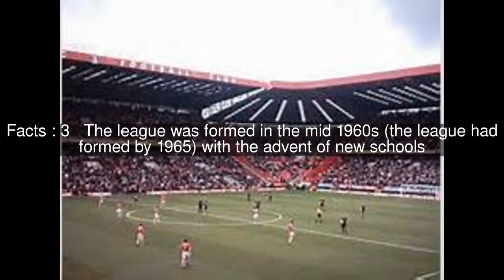West Valley Athletic League Top #5 Facts